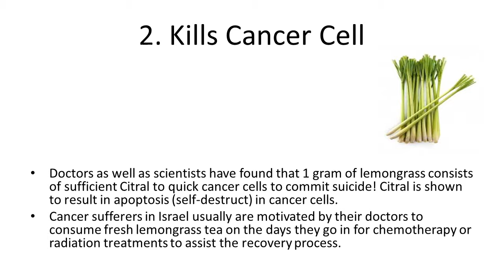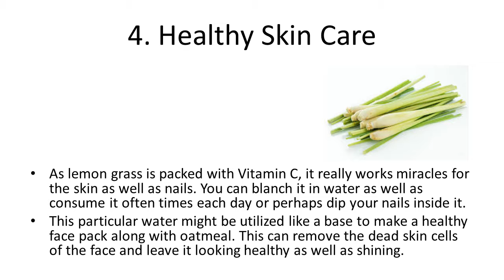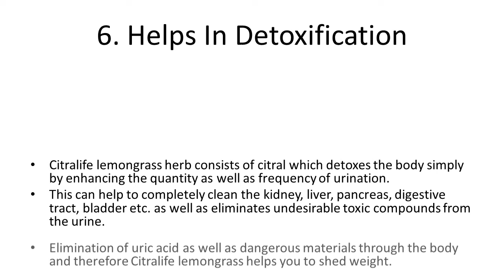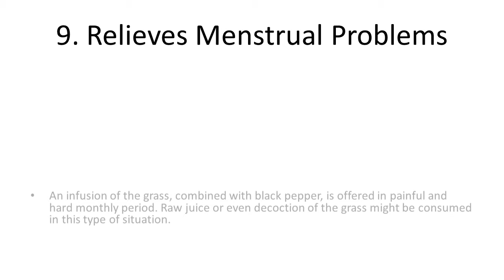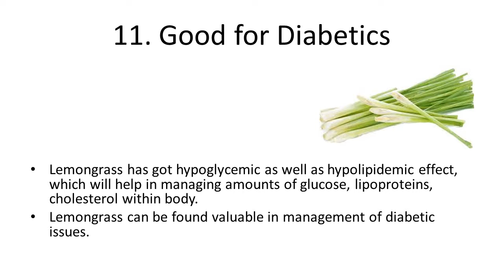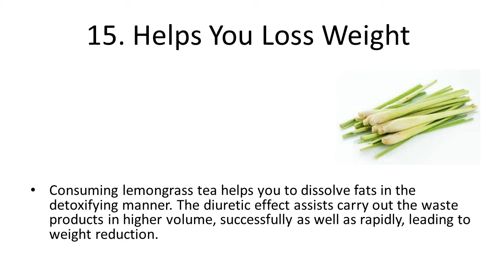Top 10 Health Benefits and Advantages of Eating Lemongrass Citronella